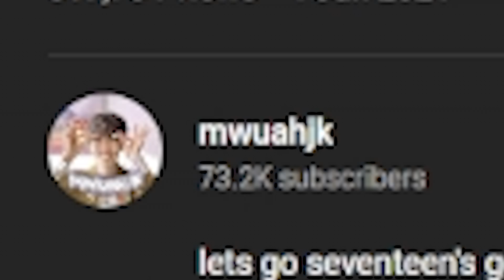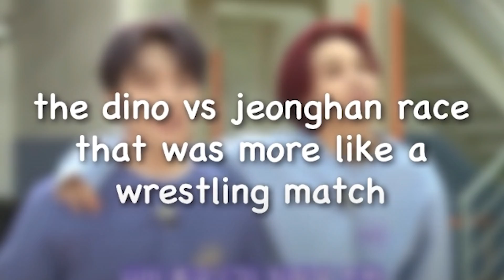I CAN'T STOP LAUGHING! proof seventeen are just competitive kids lets go seventeen in a nutshell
Today I am reacting proof seventeen are just competitive kids lets go seventeen in a nutshell.

Not yet...

🎟Title: proof seventeen are just competitive kids (lets go seventeen in a nutshell)